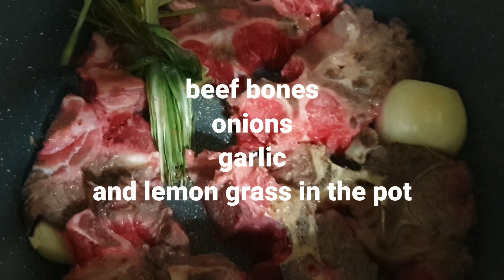How to cook bulalo Panlasang pinoy Beef soup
Bulalo a kind of soup that i always cook when its winter time. One of my favorite food